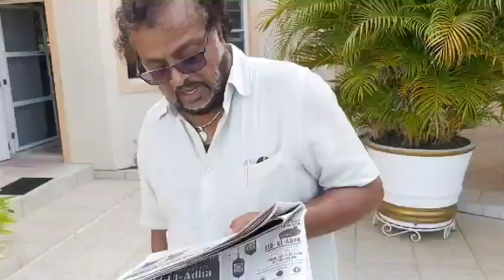IN THE RAW: RKs Guyana Free Media.Kaiteure News 31st July 2020Part 2 Elections Madness 2020.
IN THE RAW: RKs Guyana Free Media.
Kaiteure News 31st July 2020
Part 2 Elections Madness 2020.

PRESIDENT ACTING DAVID ARTHUR GRANGER will accept declaration by the GECOM Chair, Justice Retd CLAUDETTE Singh.
Let's chat on it.